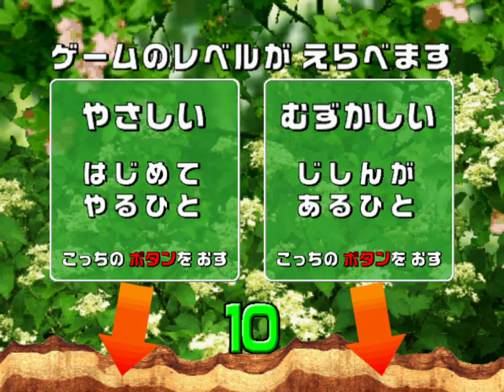【2004セカンド】 アダー登場編1 錆色兜【甲虫王者ムシキング】